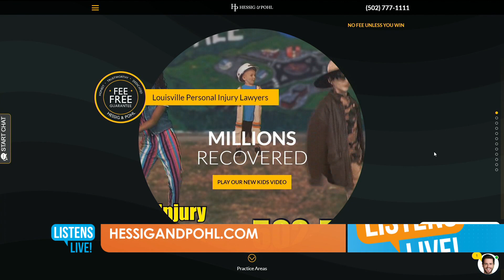Martin Pohl Interview on WAVE 3 News Listens Live!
Martin Pohl of Hessig & Pohl was interviewed by John Ramsey of Listens Live! on how the COVID-19 pandemic has changed the legal landscape, their new commercial featuring young, natural talents, and what Marty would like the viewers to know about his law firm. Also, a special guest joins the interview to pitch a new jingle.

Call today to speak with a Louisville car accident lawyer at Hessig & Pohl